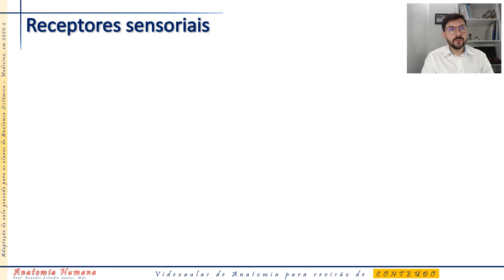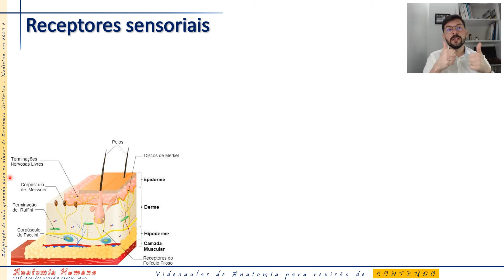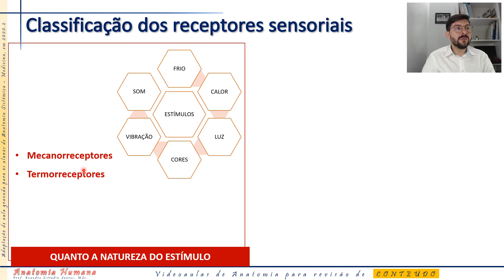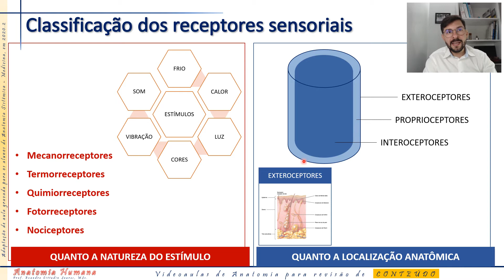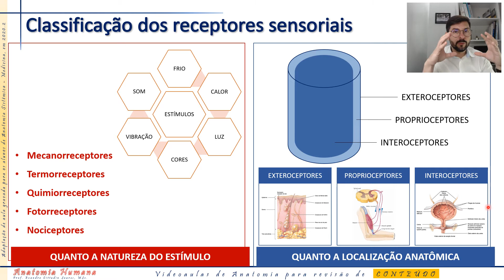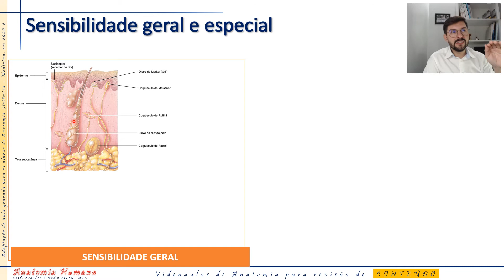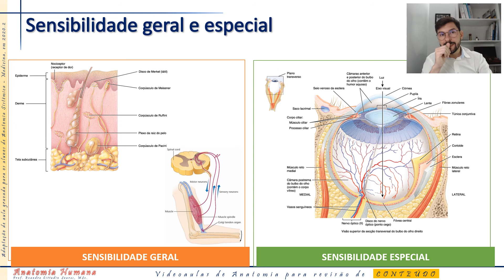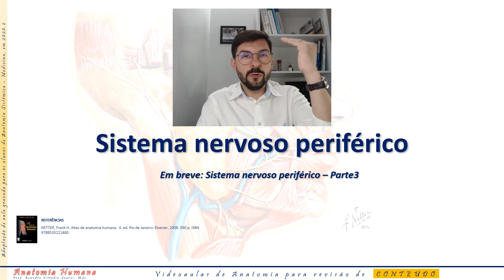SISTEMA NERVOSO PERIFÉRICO - PARTE 2 - NEUROANATOMIA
Olá pessoal, está aí a segunda videoaula referente ao sistema nervoso periférico! Espero que aproveitem. Os slides estão na descrição do vídeo 1. Grande abraço,

Prof. Evandro

E que tal conhecer a minha página?